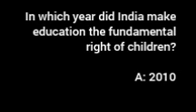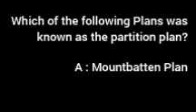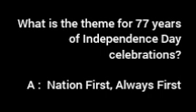Independence Day Quiz In English2024/independence day/Important questions on indian independence day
Independence Day Quiz In English 2024/independence day quiz/Important questions on indian independence day@airusworld#airusworld

independence day quiz in english,
independence day quiz in english 2024,
independence day quiz for lp students in english,
independence day quiz in english 2024 hs,
august 15 independence day quiz in english 2024
independence day quiz in english lp
question quiz in english
independence day quiz english